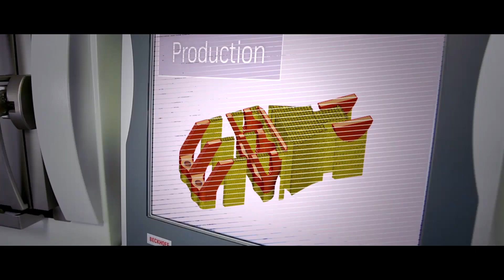Eindhoven Capital of Innovation 2016